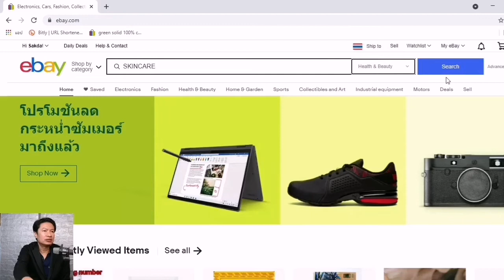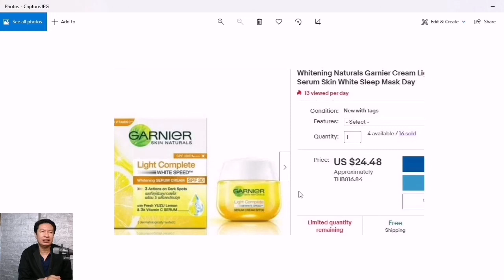ebay​ เครื่องสำอางค์ใน​ซุเปอร์มาเก็ตก็ยังขายใด้เรื่อๆ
💓สนใจคอร์สเรียน ebay สอบถาม / พูดคุย​เพิ่มได้ที่​
line: @282nbcwl